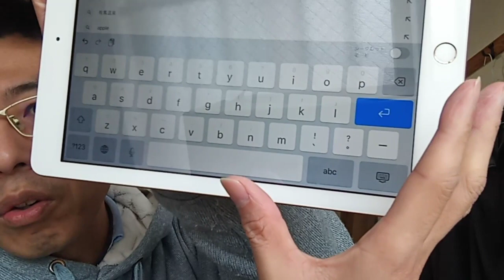KVID2153、iPadが日本語で入力できなくなった件と令和皇后と名乗っているプレイヤー。どういう事なのか。BEKKOさんとアップル社と文部科学省で対応してください。英語で会話をさせる話なのか。